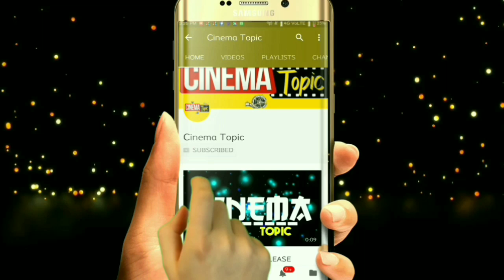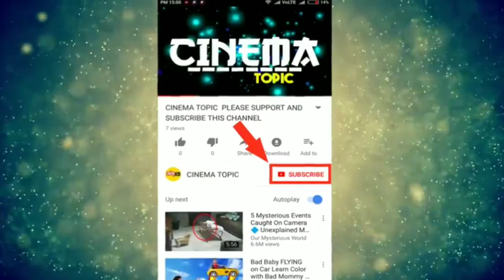Geetha Govindam 10 Days Collections | Geetha Govindam 10 days box office collections | Geetha Govind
Geetha Govindam 10 Days Collections | Geetha Govindam 10 days box office collections | Geetha Govindam collections